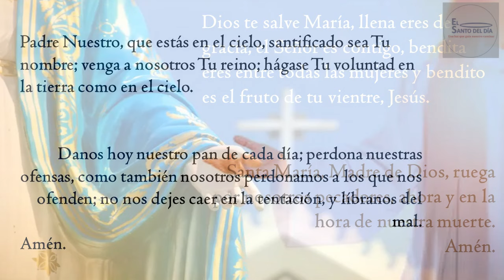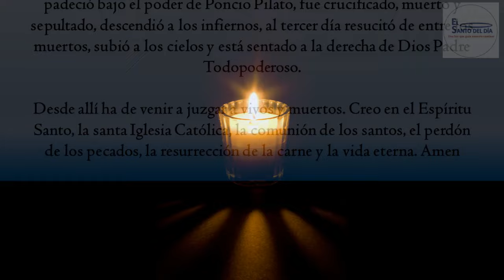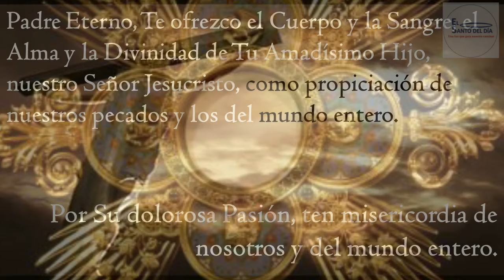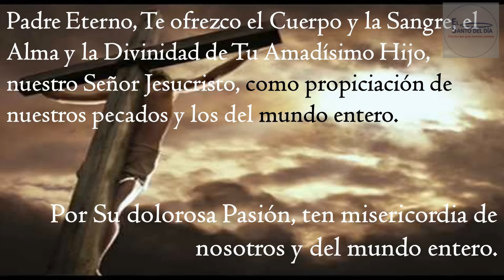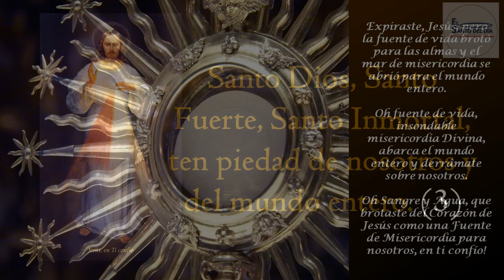CORONILLA A LA DIVINA MISERICORDIA